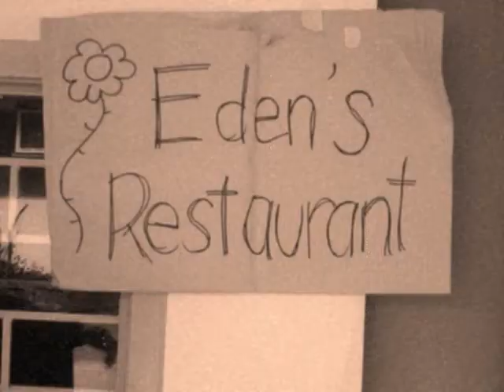The People in the War : Lina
Philippine Literature:

People in the War by Gilda Cordero Fernando : Lina's point of view

Casts:
Gertrude Leynes
Javee Algenio

Filmed and Edited by:
Roxanne Ibasco